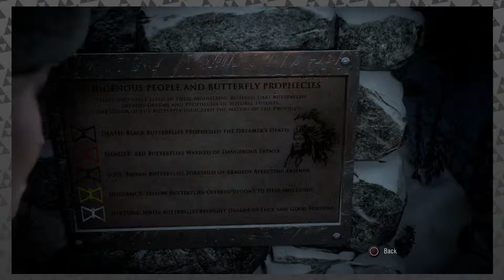Until Dawn: Don't Move! - PART 3 - The Super Scared Bros. Gameplay Walkthrough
We need to get Sam to the cabin to keep her safe. It looks like a bit of that is up to Tommy not moving at critical moments. Moving, for those that don't know, is one of Tommy's favorite things. We're all gonna die!

Until Dawn: Don't Move! - PART 3 - The Super Scared Bros. (TSGBros.) Gameplay Walkthrough